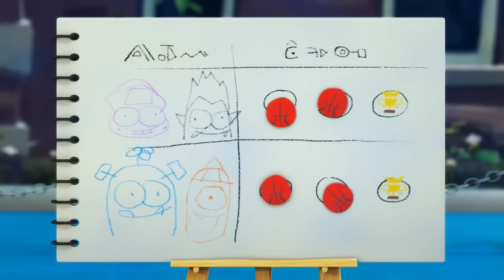Funny Animated Cartoon | The Teacher Goes Commando! | 스푸키즈 | Cartoons For Kids | Kids Movies